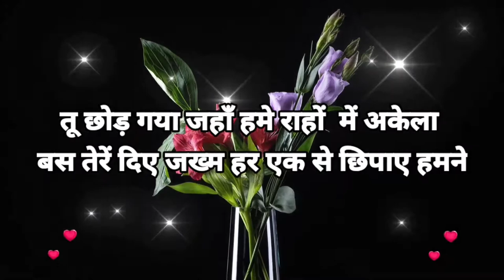कुछ सोचता हूं तो तेरा ख्याल 🥺 Good morning status 🥀 Good morning shayari 💗 Good morning photo